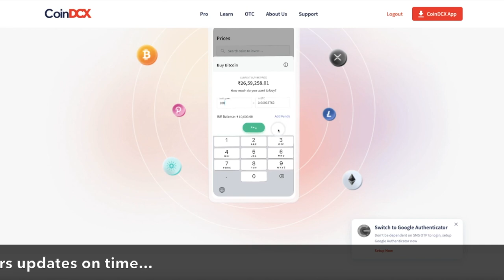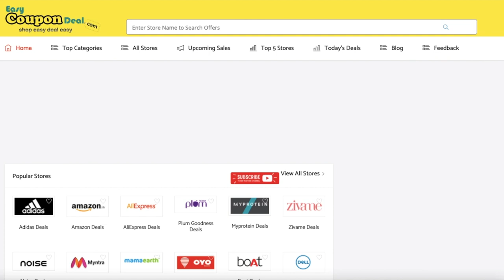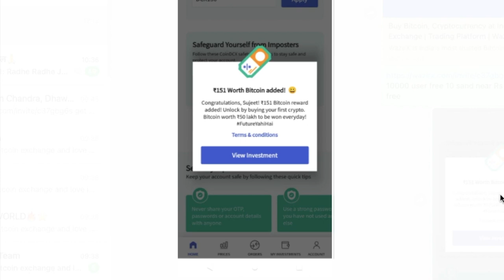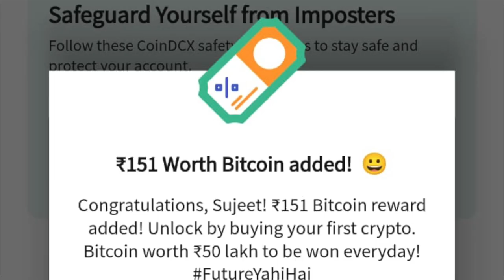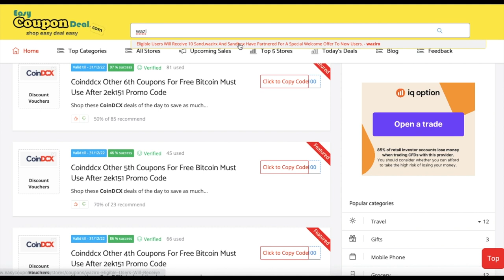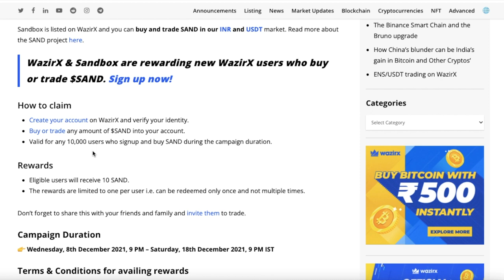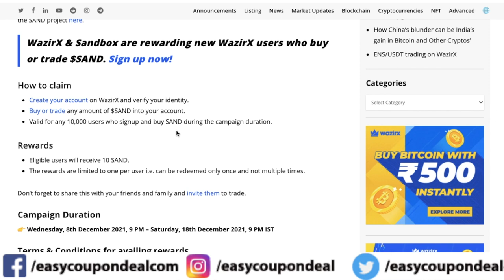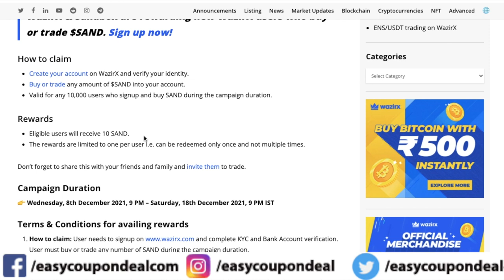✅ How get Free Bitcoin ? CoinDCX Coupons | Wazirx New Signup Bonus | Get Rs 4200 Bitcoin on WazirX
Buy Free Bitcoin without any payment almost free. watch full video to know all steps how to register on CoinDCX and WazirX and get free bitcoin Rs 200 to Rs 4200